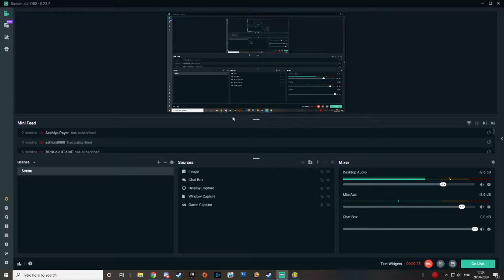Borderlands: The Pre-Sequel / part 9 (multiplayer)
A chill time wandering the wilds of Pandora's moon, driving around and shooting up the bad people.

I share a discord with several other content creators and a load of friendly people.
Feel free to drop by the Guild of Calamitous Intent if you want to have a look.